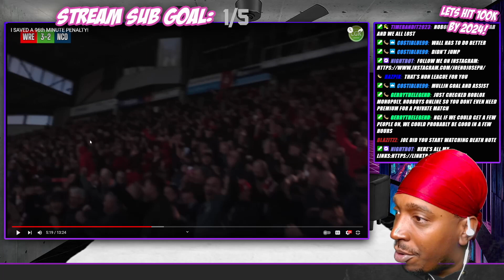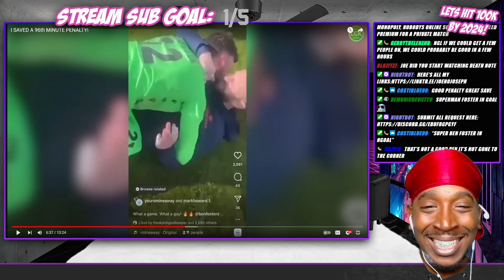SUPER BEN FOSTER SAVED A 96th MINUTE PENALTY!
Probably Live Right Now! KICK.COM/JOENOJOSEPH